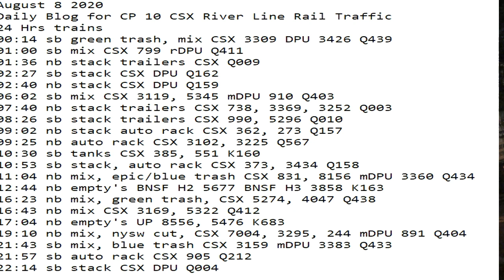August 8 2020 24 Hrs CSX Trains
24 Hrs trains
00:14 sb green trash, mix CSX 3309 DPU 3426 Q439
01:00 sb mix CSX 799 rDPU Q411
01:36 nb stack trailers CSX Q009
02:27 sb stack CSX DPU Q162
02:40 nb stack CSX DPU Q159
06:02 sb mix CSX 3119, 5345 mDPU 910 Q403
07:40 nb stack trailers CSX 738, 3369, 3252 Q003
08:26 sb stack trailers CSX 990, 5296 Q010
09:02 nb stack auto rack CSX 362, 273 Q157
09:25 nb auto rack CSX 3102, 3225 Q567
10:30 sb tanks CSX 385, 551 K160
10:53 sb stack, auto rack CSX 373, 3434 Q158
11:04 nb mix, epic/blue trash CSX 831, 8156 mDPU 3360 Q434
12:44 nb empty's BNSF H2 5677 BNSF H3 3858 K163
16:23 nb mix, green trash, CSX 5274, 4047 Q438
16:43 nb mix CSX 3169, 5322 Q412
17:04 nb empty's UP 8556, 5476 K683
19:10 nb mix, nysw cut, CSX 7004, 3295, 244 mDPU 891 Q404
21:43 sb mix, blue trash CSX 3159 mDPU 3383 Q433
21:57 sb auto rack CSX 905 Q212
22:14 sb stack CSX DPU Q004